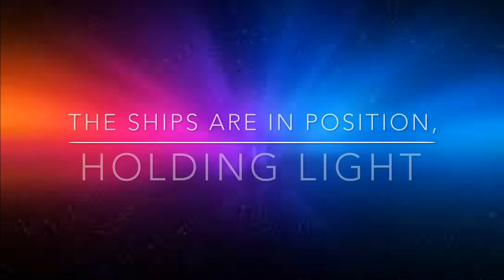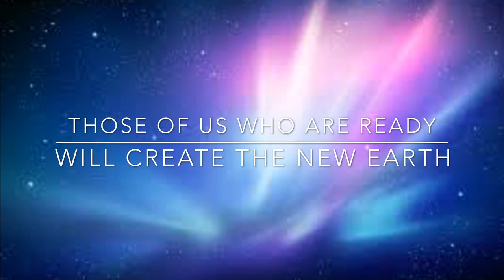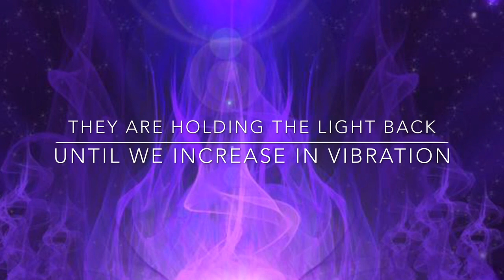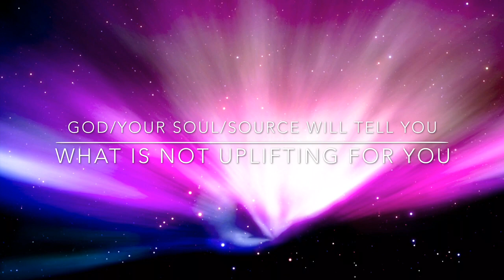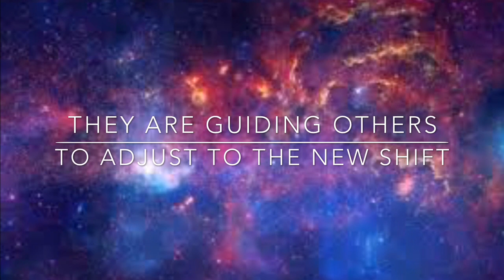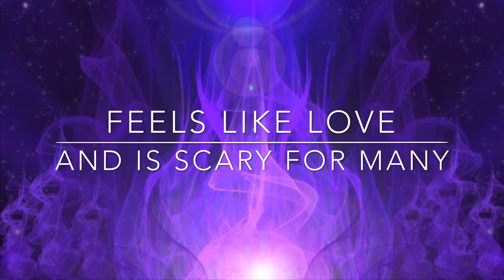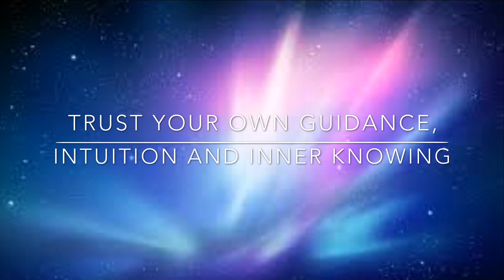THE EVENT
As many intuitive people see it